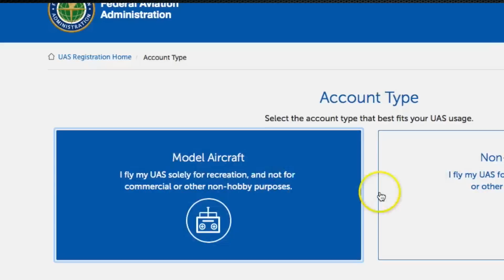Drone VLOG #1 | News & Reviews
talk about the latest drone news in their first Drone VLOG.

DJI Sues Yuneec 0:33
New FAA Blanket COA Altitude 1:34
FAA Online Registration 2:50
DJI Phantom 4 Firmware Update 4:36